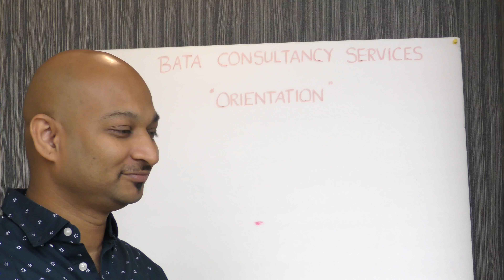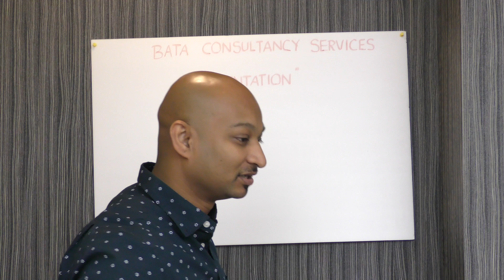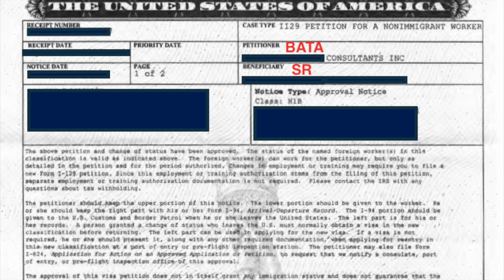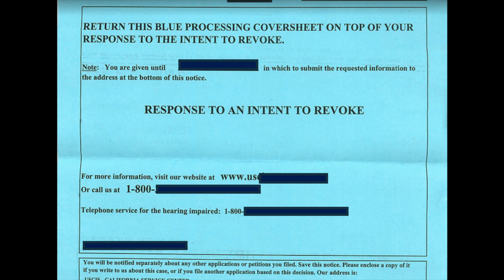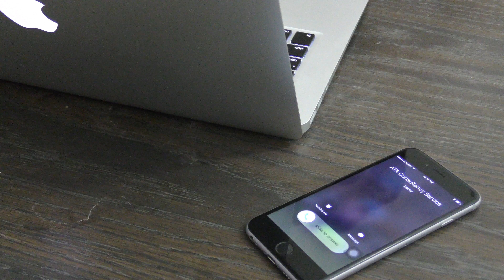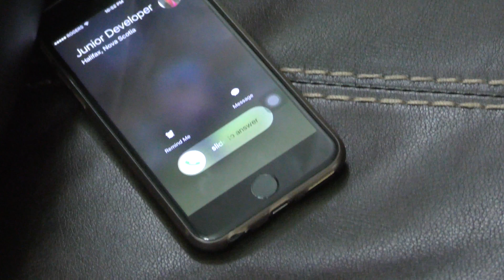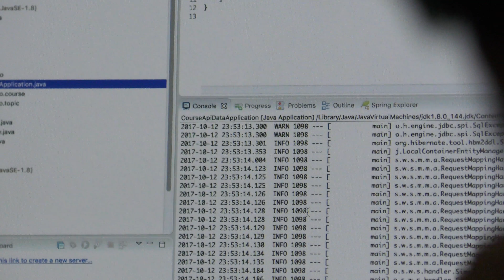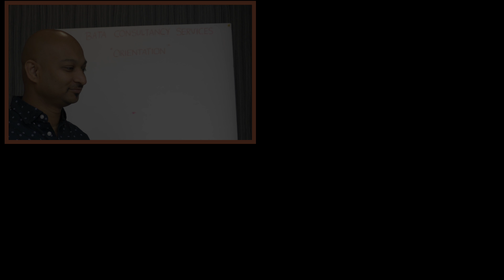SR Movie|Short Film|4k|ArjunReddy Inspiration |Arjun Reddy Spoof|2021|Pongal|Sankranthi Telugu Movie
When Inspiration and hard work fall in place, the reality is SRMovie

95% of the movie was shot in 2 days !

Here we release our first short movie SRMovie Part 1
ArjunReddy Inspiration